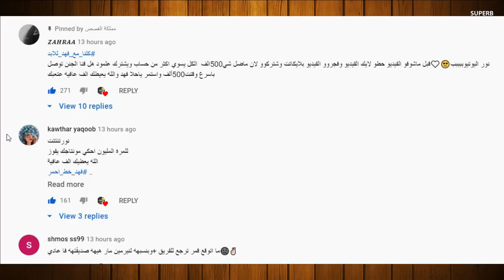فضيحة انس الشايب وقصة التهديد واميرة الحسين تطلب العودة لمحمد كريم وكشف حقيقة انس واصالة ونور مار